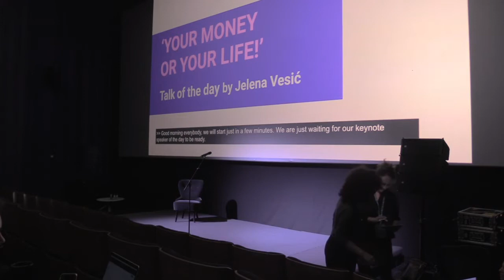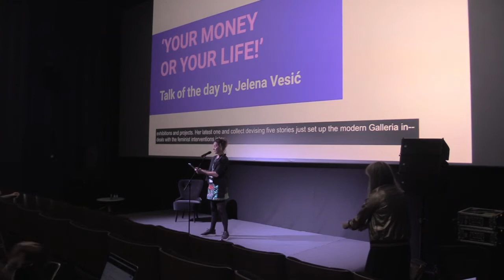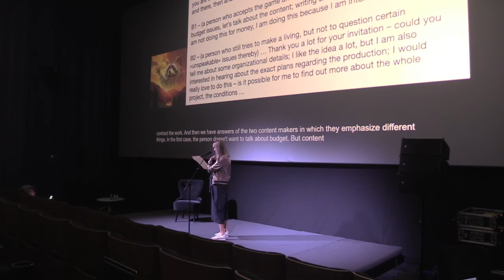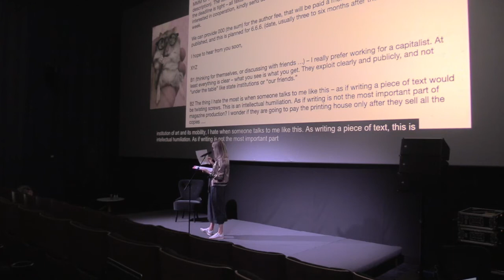‘Your Money or your life!’ at the IETM Belgrade Plenary Meeting 2022 on Saturday 1 October 2022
‘Your Money or your life!’ by Jelena Vesić: Talk of the day
11 a.m. CEST ( (Belgrade, UTC +2) / 10 a.m. BST (London, UTC +1) / 5 a.m. EDT (New York, UTC -4)

“Today a true artist is only the artist who can say, ‘for everything else, please address my manager’.

In such contrasting, antagonistic, and variable attempts to remove money, labour, and labour relations from the stage of art representation, there are obvious consensual efforts to explain that art cannot be understood as business as usual, as labour or work – but rather as something completely different. At this point, money appears as creative shame. [...]

However, [...] what will we find if we try to get closer to economic reality of ‘workers’ active in the ever expanding ‘world of art’ in all its domains of (self-)critical negations, transformations, excesses, inclusions, and exclusions only to focus on the very moment when projects and collaborations come to life? How does art-as-ideology inhabit speech used on such occasions?”

Vesić, J. (2016, September 29). »Administration of Aesthetics« or: On Underground Currents of Negotiating Artistic Jobs; Between Love and Money, Money and Love. Retrieved from schloss-post.com.

Join us for our Saturday keynote speech, where we will reflect on the discourse around love and money in the arts.

Speakers
Jelena Vesić, Independent Curator, Writer, Editor and Lecturer, Serbia